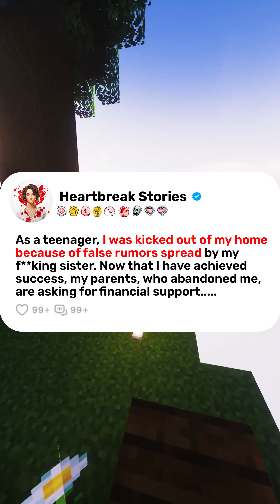As a teenager, I was kicked out of my home because of false rumors spread by my sister. Now that....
As a teenager, I was kicked out of my home because of false rumors spread by my sister. Now that I have achieved success, my parents, who abandoned me, are asking for financial support.

r/prorevenge/r/AmITheA**hole/reddit storytime/r/entitledpeople/r/personalfinance/podcast reddit/r/choosingbeggers/r/IDOWorkHereLady/r/AITA/r/Idontworkherelady/r/tifu/r/maliciouscompliance/reddit top posts/r/confession/r/entitledparents